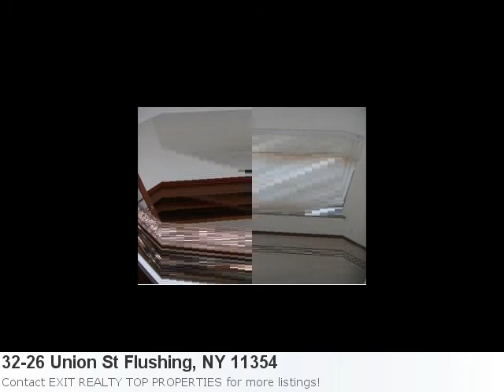Don't Overlook This Stunning 3 Bedroom, 2 Bath Home Loc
Hey! Check Out My Terrific New Listing: Property Details For: 32-26 Union St Flushing, NY 11354Type: CondoPrice: $859,000 Bedrooms: 3 Baths: 2.0 Sq Feet: 30,104 Here is some additional information about 32-26 Union St Flushing Ny: See full detail for Listing: 363695 Here is what Trulia.com has to say about the area: 354 price reductions in Flushing, NY Ultra Modern Three Bedroom Duplex Penthouse Unit With Three Teraces In Prime Location